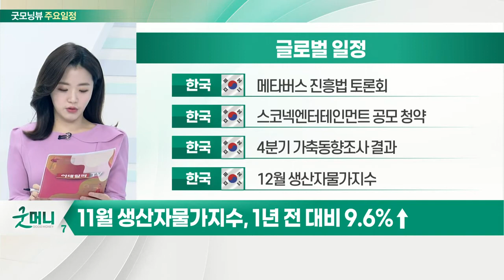美 실업수당 청구건수 23만 건… 두 달 만에 최다_오늘장 글로벌 일정 (20220120)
미국 : 12월 기존주택 판매
미국 : 1월 필라델피아 연준 제조업 지수
미국 : 주간 신규 실업수당 청구건수
미국 : 유니언퍼시픽 실적 발표

미국 : 트래블러스 컴퍼니 실적 발표
한국 : 오토앤 신규 상장
한국 : 12월 생산자물가지수
한국 : 신동빈 롯데그룹 회장, 첫 사장단 회의 개최

한국 : 메타버스 진흥법 토론회
한국 : 스코넥엔터테인먼트 공모 청약
한국 : 4분기 가축동향조사 결과